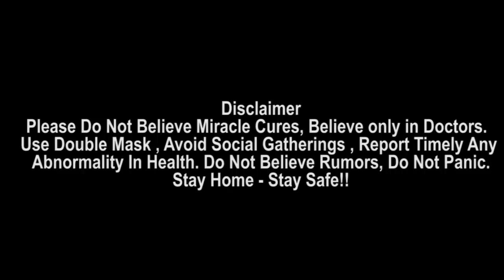Weather Update : Five Days Continuous Heavy Rains In Telangana | Oneindia Telugu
Severe Rain Alert In Telangana state And Hyderabad For Next 5 Days weather officials said statement.

తెలంగాణ రాష్ట్రంలో వర్ష బీభత్సం కొనసాగనుంది. ఇవాళ్టి నుంచి ఐదు రోజుల పాటు వర్షం కురవనుంది. ఈ మేరకు వాతావరణ శాఖ ఒక ప్రకటనలో తెలిపింది. రాష్ట్రవ్యాప్తంగా ఇప్పటికే సమృద్దిగా వర్షాలు కురిశాయి. దీంతో వాగులు, వంకలు, చెరువుల ఆల్ మోస్ట్ నిండిపోయాయి. మరో ఐదు రోజుల వరకు వర్ష ప్రభావం ఉండటంతో పంటలకు మరింత మేలు జరగనుంది.